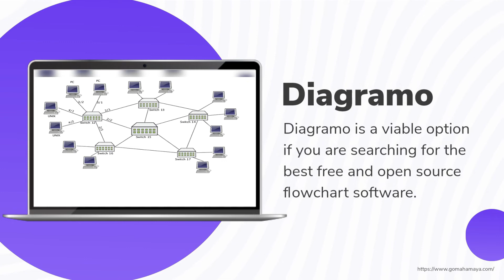7 Best Free And Open Source Flowchart Software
7 Best Free And Open Source Flowchart Software
In simple words, a flowchart is a type of diagrammatic representation of any workflow or process. It is also a step-by-step approach to solving a problem and carrying out a task systematically. The computer-based algorithm is used in various fields such as planning a new project, documentation, improving communication, creating a floor plan, and more.